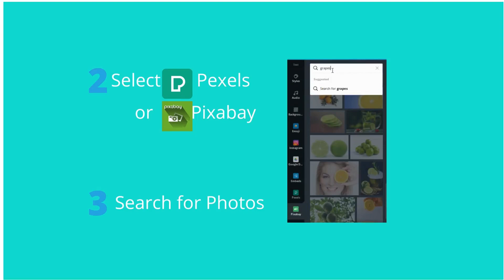How to search Pexels & Pixabay on Canva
Pexels & Pixabay: Millions of High-Quality Free Photos to Canva. So Canva has acquired Pexels and Pixabay,  and popular free stock photo sites.